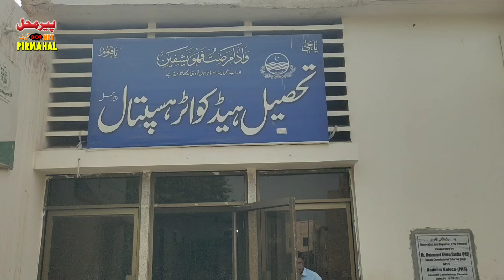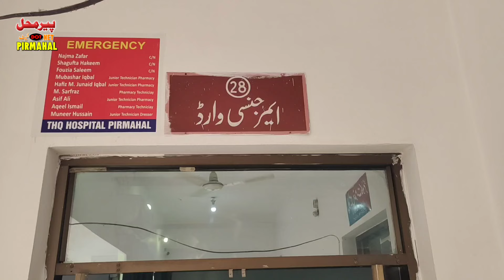Breaking News | Tent Iron pole hit with 11kv wire | 3 laborers died on the spot 3 injured | Pirmahal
پیرمحل میں مزدوری کیلئے آنے والے 5 افراد نے  ٹینٹ لگاتے ہوئے  11kv کی تار  سے لوہے کا پول ٹکرا دیا جس سے کرنٹ لگنے سے 3 مزدور موقع پر جاں بحق ہو گئے جبکہ 3افراد شدید زخمی زخمیوں اور لاشوں کو ریسکیو 1122نے ہسپتال منتقل کر دیا

پیرمحل میں ہفتہ وار لگایا جانے والا منگل بازار میں روزی کمانے کیلئے آنے والے لقمہ اجل بن گئے بارش کی وجہ سے گراؤنڈ میں پانی بھرگیا تو منگل بازار کی جگہ تبدیل کردی گئی سٹال لگانے کیلئے ٹینٹ لگاتے ہوئے لوہے کا پول اوپر سے گذرتی ہوئی 11کے وی بجلی کے تاروں سے ٹکرا گیا جس کی وجہ سے بابر عرف بگو، ظفر اور بشیر موقع پر جان کی بازی ہار گئے جبکہ عدنان، احمد اور ریاض گوندل زخمی ہوگئے ریسکیو 1122نے لاشوں اور زخمیوں کو تحصیل ہیڈکوارٹر اسپتال پیرمحل منتقل کر دیا اس موقع پر اسسٹنٹ کمشنر پیرمحل ثاقب عدنان بھی  ہسپتال پہنچ کر زخمیوں کو طبی امداد کی نگرانی کرتے رہے اور نعشوں کو ضروری کارروائی کے بعد ان کے گھروں کو روانہ کردیا گیا اطلاع ملنے پر شہریوں کی بڑی تعداد بھی ہسپتال پہچ گئی